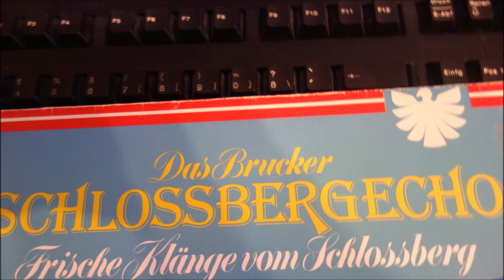DAS BRUCKER SCHLOSSBERGECHO HERBSTWIND